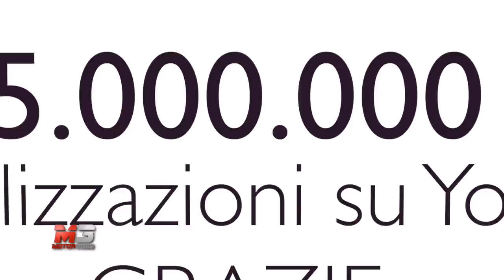GIVE ME FIVE! - 5.000.000 VIEWS YOUTUBE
GIVE ME FIVE! - 5 MILLION THANKS ALL DAYS by M3MotorCube - VIDEO PROMO - MotorCube supera 5 milioni di visualizzazioni su YouTube, 5 milioni di grazie! MotorCube exceeds 5 million views on YouTube, 5 million thanks all days!